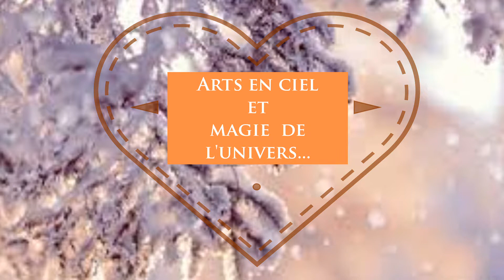🙏✨28 Décembre : Pensée du jour... ✨🙏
Chères belles et lumineuses âmes, La jolie pensée du 28 Décembre pour vous... 💜💙💚🙏🌈✨🦋🌺 Tendres bisous étoilés ! 💋😍🥰🌟🌟🌟